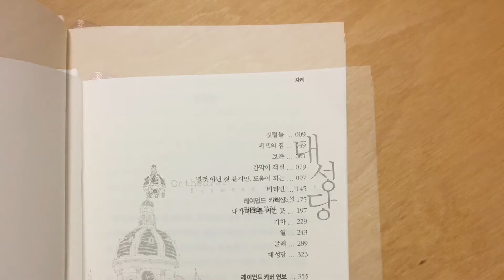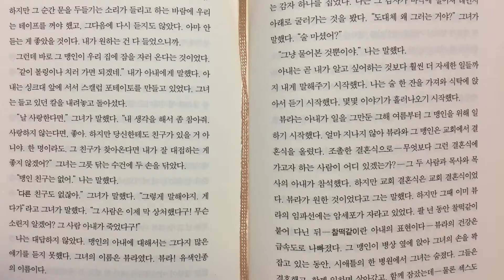레이먼드 카버, 대성당 #2